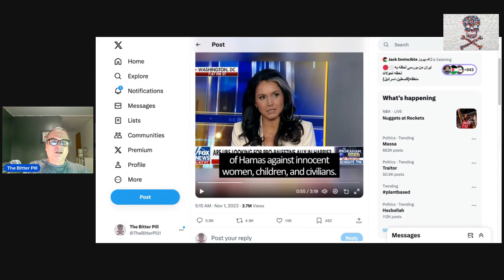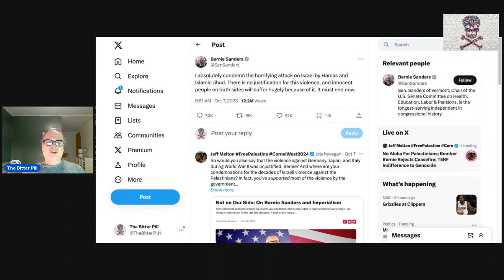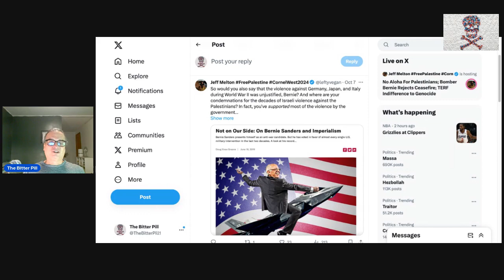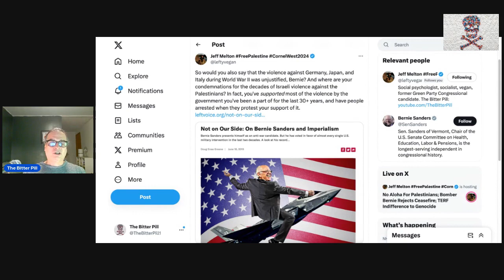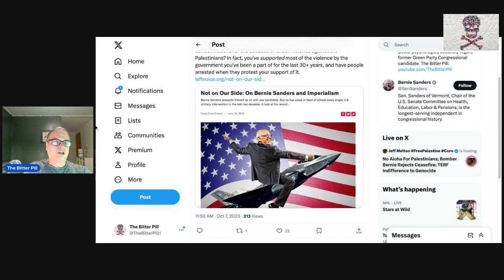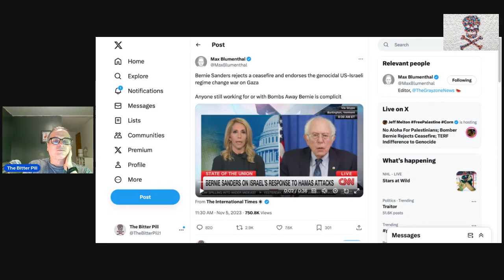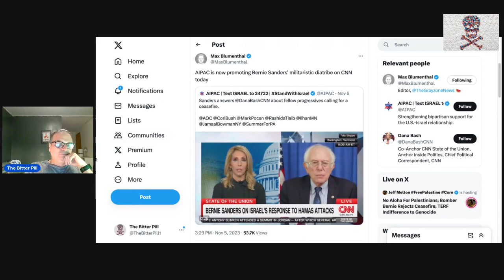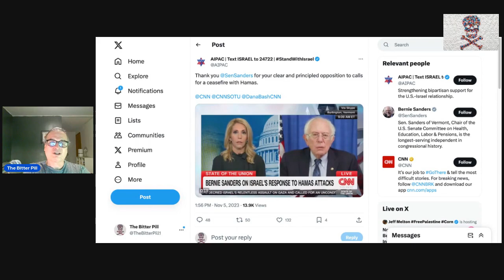Bomber Bernie Rejects Ceasefire; AIPAC Expresses Appreciation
Bernie Sanders is willing to criticize Israel's atrocities in Gaza (albeit while mysteriously avoiding mentioning who commits them), yet still comes down squarely against a ceasefire in the conflict that has already killed over 11,000 in Gaza. AIPAC appreciates you, Bernie!

Those of us who have followed Bernie's career know that shilling for Israel and Western imperialism generally is nothing new for Bernie. A few years ago, Left Voice ran an excellent article (from which the thumbnail for this video, originally an illustration in a Daily Beast article, is taken) that described Sanders' abysmal foreign policy record in great detail. It can be found here: